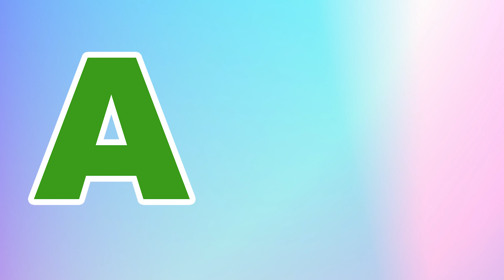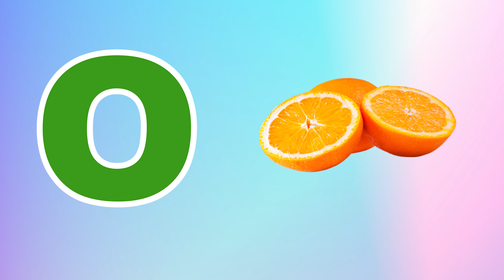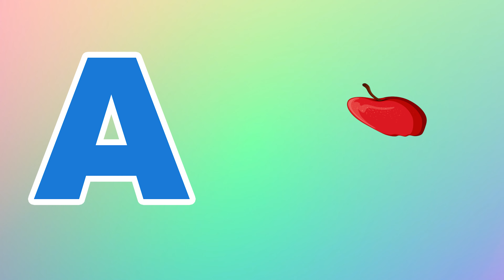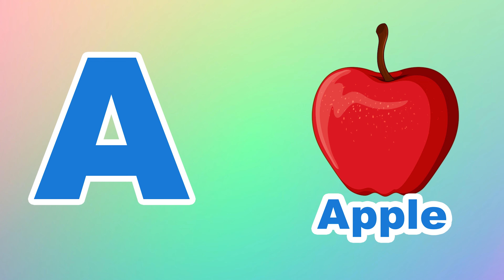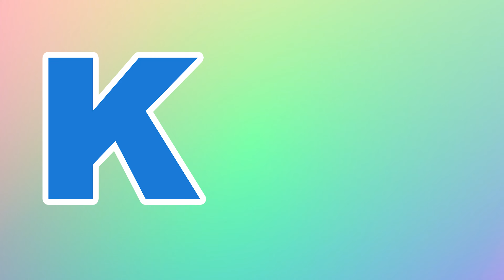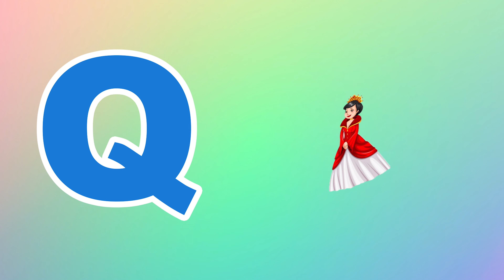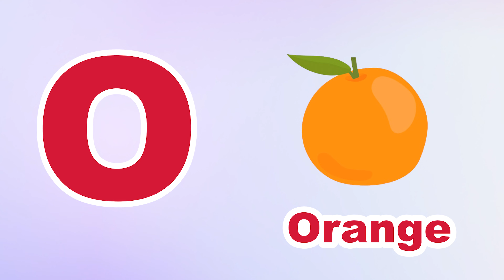Phonics Song for Toddlers A for Apple Phonics Sounds of Alphabet A to Z ABC Phonic Song | #286